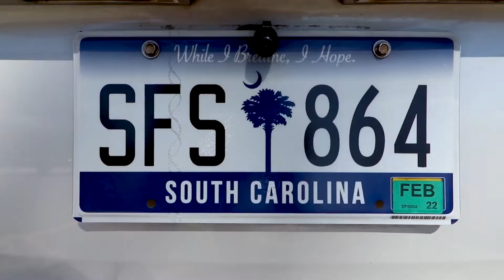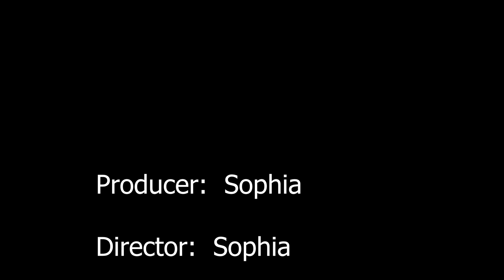Beaufort High Morning News March 29 2021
The Beaufort High School Morning News for Monday, March 29, 2021